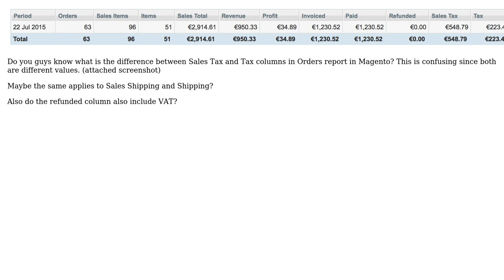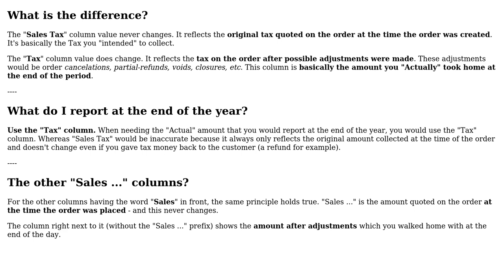Magento: What is the difference between Sales Tax and Tax in Orders Report?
With thanks & praise to God, and with thanks to the many people who have made this project possible! | Content (except music & images) licensed under CC BY-SA | Music | Images & others | With thanks to user Georgi Daskalov user FactoryAidan and the Stack Exchange Network Trademarks are property of their respective owners. You are responsible for your own actions.